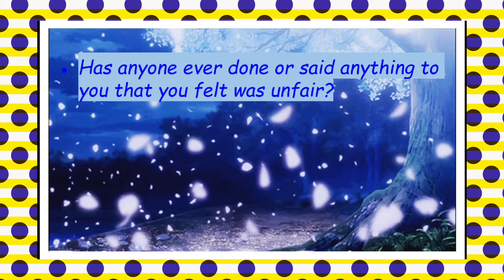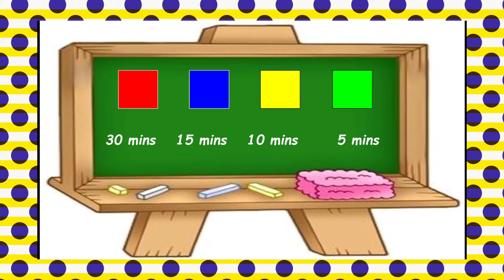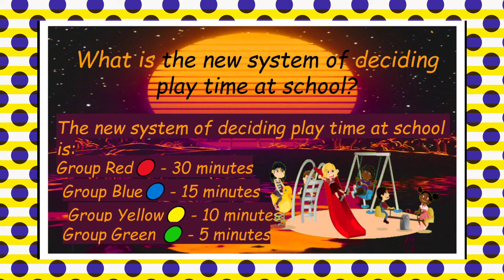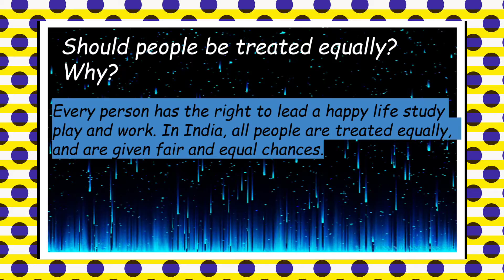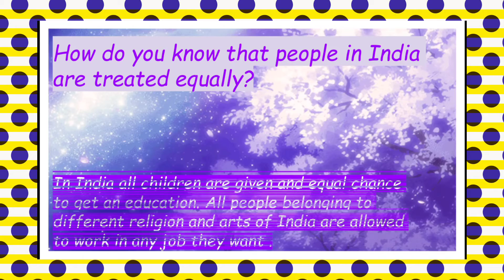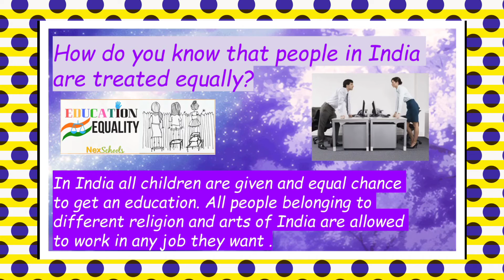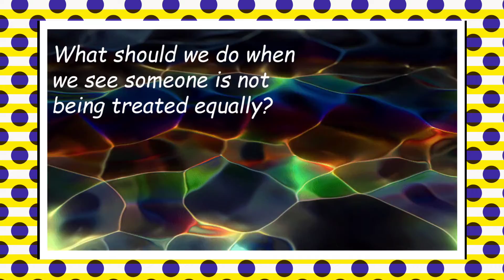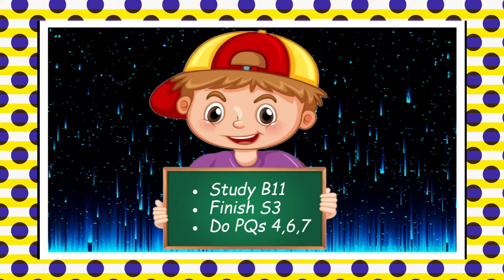G5, SS, B11(Our Constitution), L3(Equality), 29 July 2021